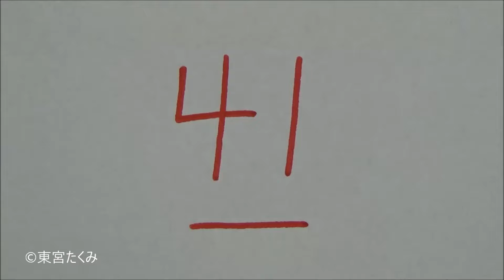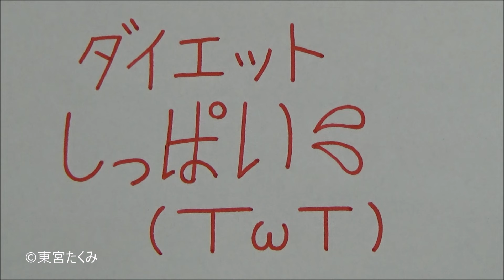姉のテストに落書きをしてぶっ飛ばされる妹